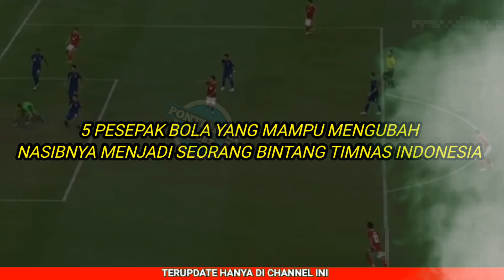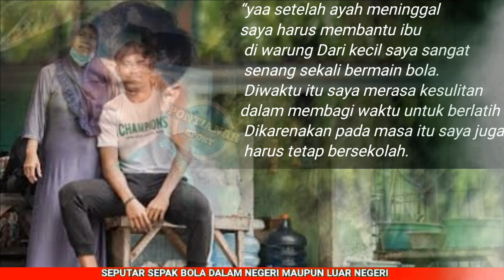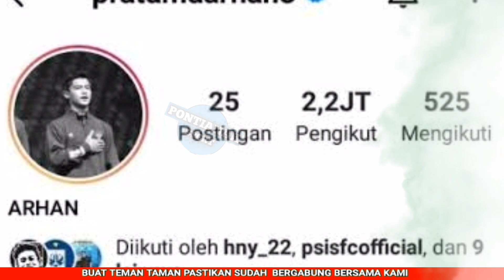DAFTAR PEMAIN TIMNAS INDONESIA YAANG MAMPU MERUBAH NASIB DARI MISKIN HINGGA MENJADI MILLYADER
daftar pemain timnas indonesia terkaya
daftar pemain timnas indonesia termiskin
pratama arhan
andik firmansyah
evan dimas darmono
witan sulaeman